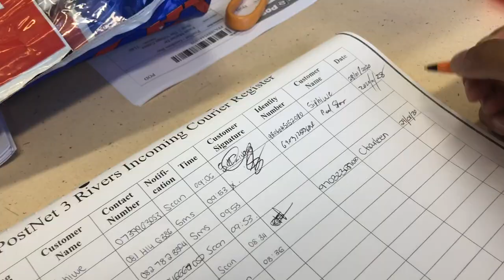TRIP TO POSTNET + A SHORT Q&A | CHARLEEN SITHOLE